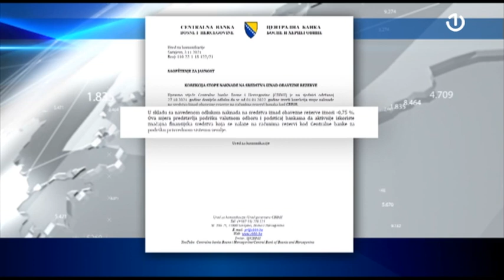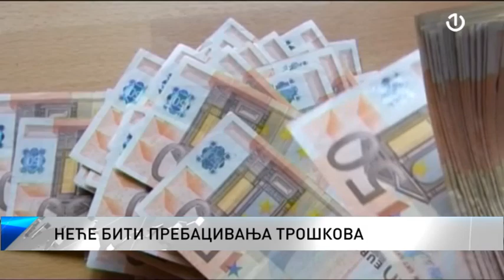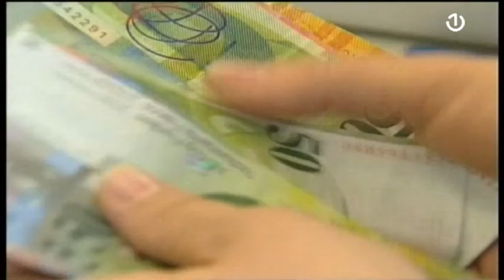Naknade u bankama